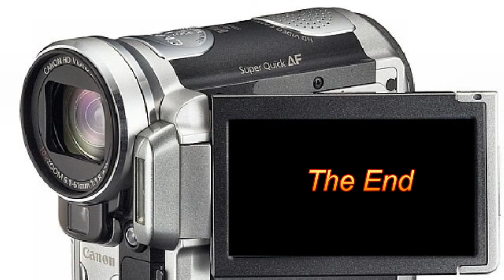Xian Folly - A Rebuttal 3/3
Part 3 of a response video to "faithandpractice's" notions about atheism and related issues.